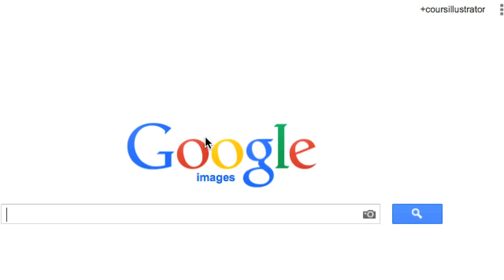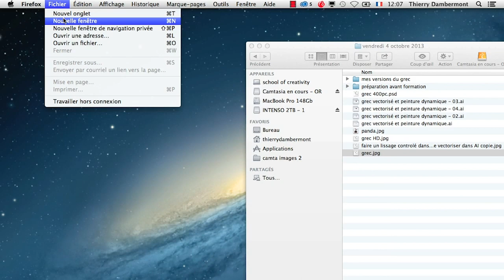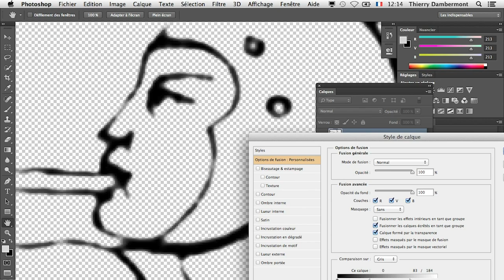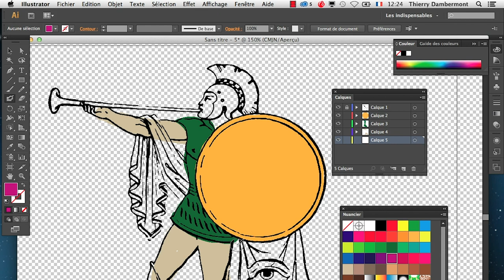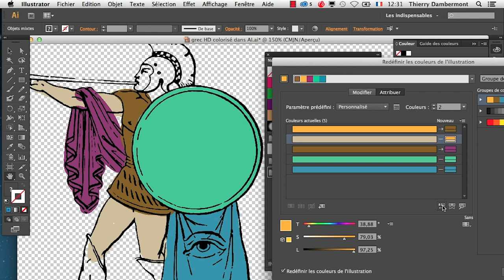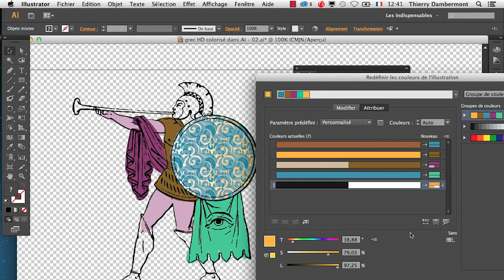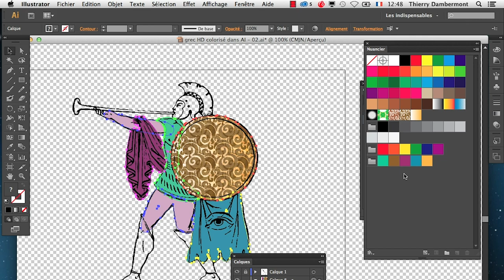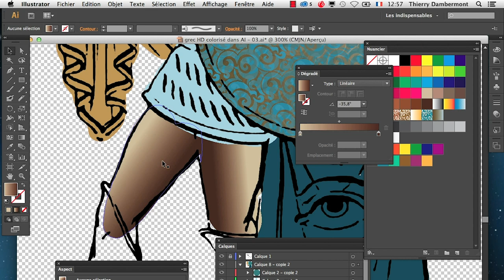part 03 EXERCICE AVEC L'OUTIL REDÉFINIR LES COULEURS - La couleur dans ADOBE ILLUSTRATOR